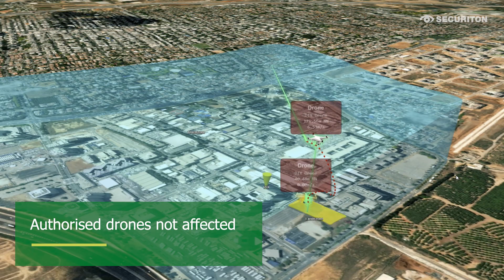SecuriDrone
Product video English